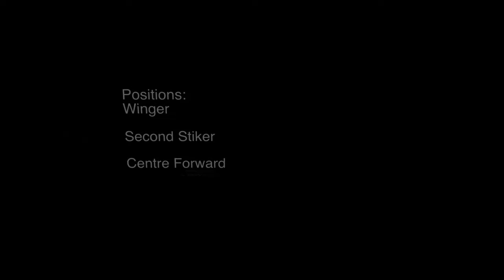Eric Kumi 09.12.1995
Young, talented, explosive, industrious and quick